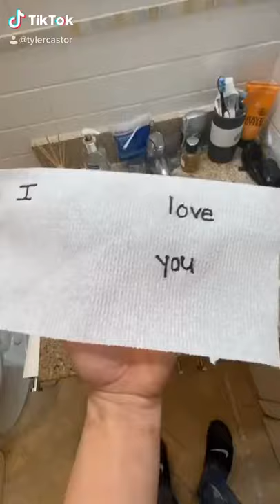Paper Towel Challenge TikTok (tylercastor)